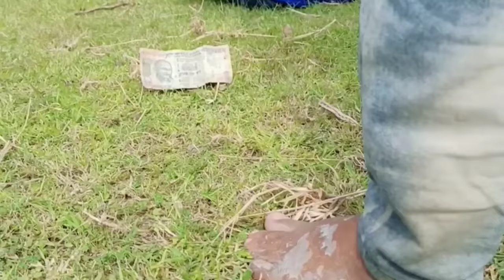Must watch very special new comedy video 2023😇😇amazing funny video 2024🤩Epi 51 Comedy dhamaka pk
new funny
new funny dhamaka
new funny comedy status
Bindas comedy world
Maha fun tv
MY FAMILY
bindas funny
bindas fun joke
Nindas fun masti
Bindas fun BD
Only entertainment
bindas team
bihari funny dhamaka
BINDAS FM
Funny Days
Funny comedy
comedy clipe
funny clips tv
fun Ltd
comedy videos
non-stop Comedy
BINDAS Bd
Apna Funtv
Just for Fun
comedy scenes
new comedy
Hit Comedy
New video funny comedy
bindas fun Masti
bindas Bd
Bindas fun
Masti ki vines
Fun tv
MY family
New comedy clubs
rock comedy
Funny Itd
funny network
indian new funny video
fun joke
apna fun joke
maha Fun
bindas club
funny jokes
apana fun joke
bindass club
Bindass fun masti
laughing video
bindas fun
Funny day
entertainment presents
Funny Joke
Bihari comedy
Must Watch New Funniest Comedy Video Non Stop Video
Amazing New Comedy Video 2021
Bihari Funny Network
Bindass club
Apana fun joke
Funny jokes
funny video
funny day
MY FAMILY
Non-stop comedy
only entertainment
Hit comedy
Funny video
comedy videos
Hit comedy
new funny comedy
new funny
new funny dhamaka
Bindas comedy world
Maha fun tv
MY FAMILY
bindas funny
bindas fun joke
Nindas fun masti
Bindas fun BD
Only entertainment
bindas team
bihari funny dhamaka
BINDAS FM
Funny Days
Funny comedy
comedy clipe
funny clips tv
Funny4gang
Maha funny
Bindas fun
Bindas fun2